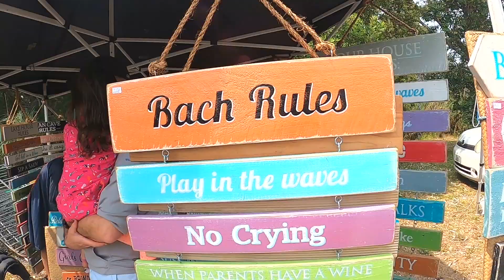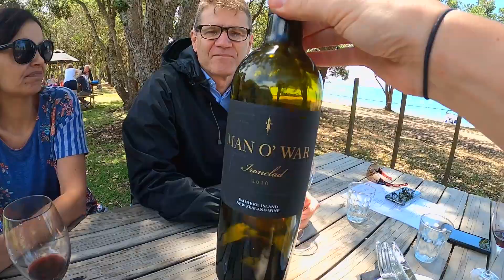First 20 days of 2020